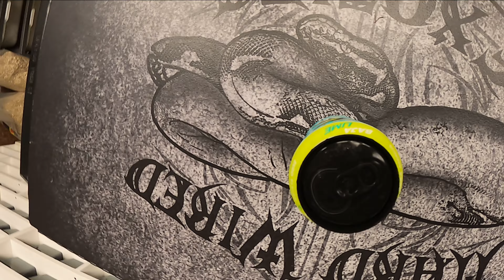What can the tiger do for you??!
Use our promo HARDWIRED to save when purchasing.
Walk, don't run!